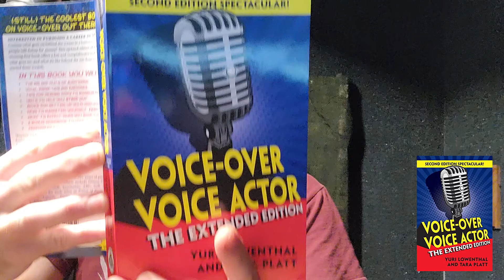Commercial | Hamburking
Commercial voiceover practice using techniques and scripts from "Voice-Over Voice Actor" by Yuri Lowenthal and Tara Platt.

This week's practice: Hamburking from page 231. Which take is better?